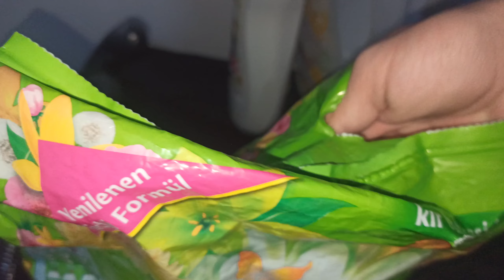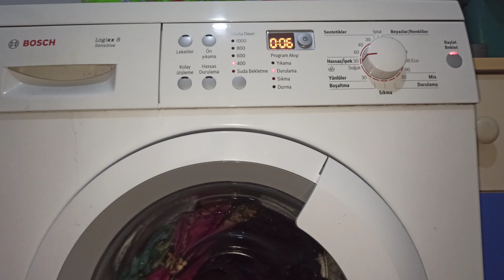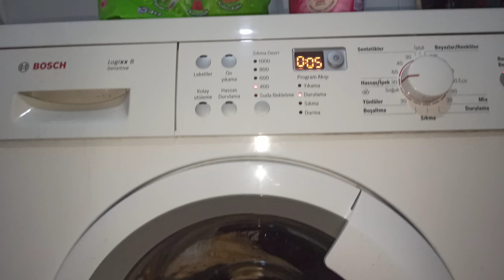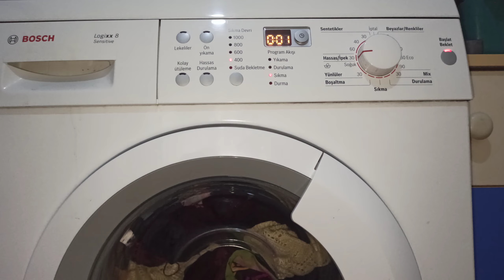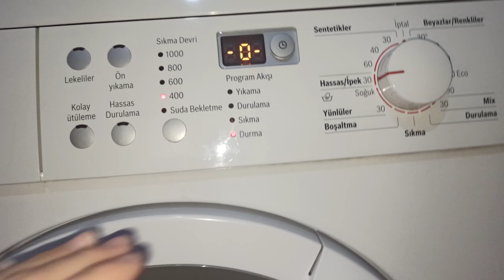Bosch Was 20360tr Delicate 30 wool wash full cycle